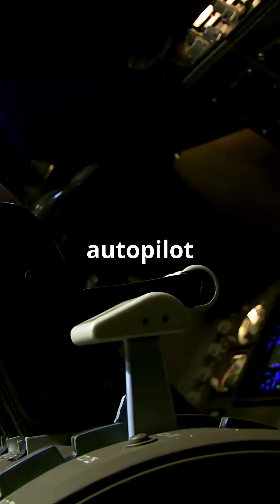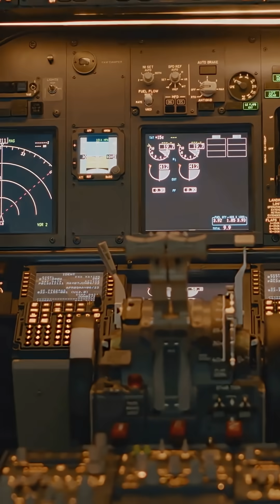Airbus Autothrust vs Boeing Autothrottle: Automation or Hands-On Control?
Airbus Autothrust vs Boeing Autothrottle — Who’s Really in Control?
Airbus locks in thrust automatically, even if you move the levers. Boeing keeps pilots in the loop, demanding hands-on throttle management. Two philosophies. Two ways of flying. Which would you trust on approach — automation or muscle memory?